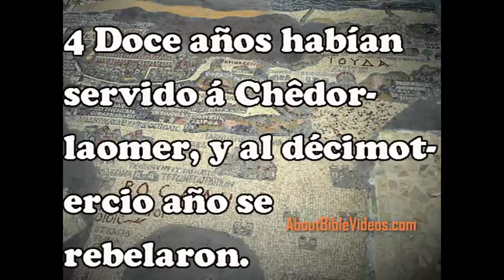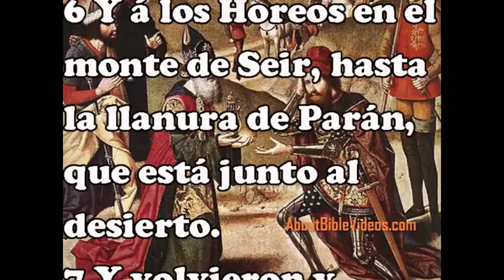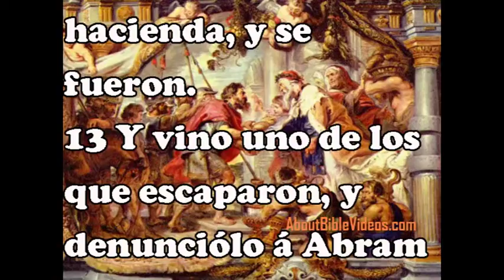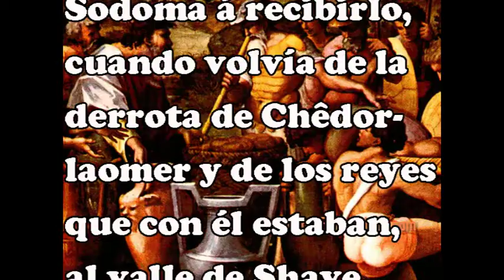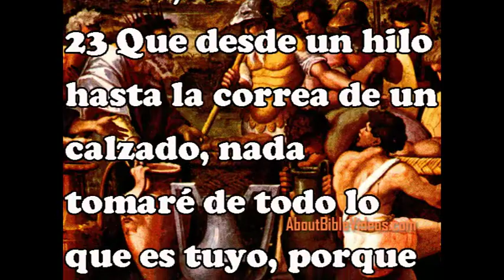La Biblia Reina Valera Génesis 14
Composición Musical por:
Compositor: Ludwig van Beethoven
Título: Moonlight Sonata
Artista: Bernd Krueger
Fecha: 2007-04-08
CC-BY-SA 2.0 Alemania

Mediante el trabajo de arte:
Foto: Jerzy Strzelecki
Título: El mosaico de Madaba Mapa
Ubicación: La Basílica ortodoxa griega de San Jorge
Foto Fecha 2001

Artista: Dieric Bouts, los mayores
Título: La Reunión de Abraham y Melchizadek
Ubicación: La Iglesia de Saint Peter, Leuven, Bélgica
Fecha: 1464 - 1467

Artista: Peter Paul Rubens
Título: Begegnung Abrahams MIT Melchisedek
Ubicación: Galería Nacional de Arte de Washington DC
Fecha: 1625

Artista: Raphael
Título: La Loggia - Abraham y Melquisedec
Ubicación: El Vaticano
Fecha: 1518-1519